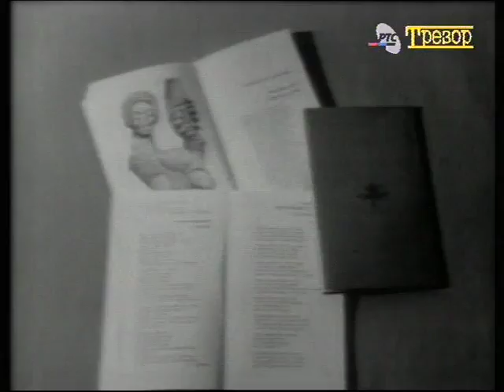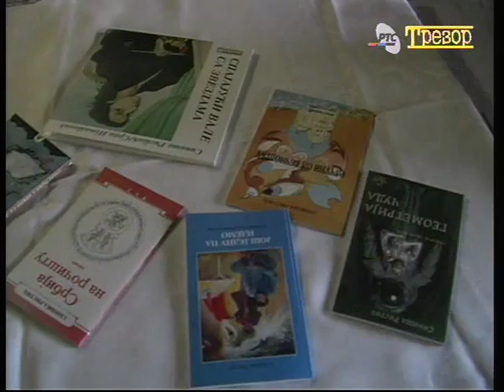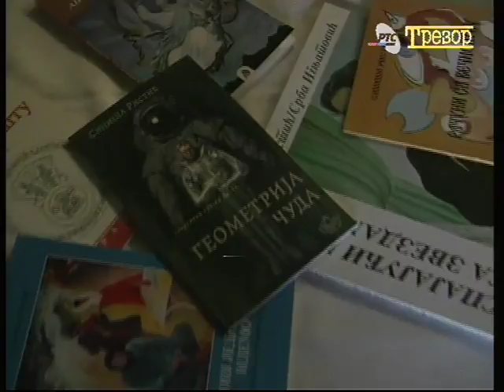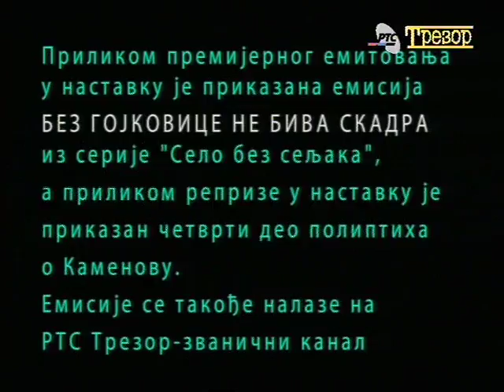63 – Tragom starih emisija: Kamenovo, treći deo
ISPECI PA RECI, treći deo poliptiha o Kamenovu - Bitan segment emisije Znaje imanje bilo je obavezan kviz znanja iz opšte kulture. Učesnici takmičenja iz 1972. Siniša Ristić i Vladimir Grujić-Gruja sreli su se u Kamenovu, posle 30 godina, sa tadašnjom predsednicom žirija Zorkom Knežević; ovog puta domaćin je bio Dušan M. Stanojević, jedan od urednika časopisa ''Orfej sa Mlave'',  nesuđenog takmičara i glavnog organizatora i inicijatora svega što se dešavalo 1972. godine.
– Učesnici: Dragan Đorđević, Vladimir Lukić, Aca Životić-Gera, Dragan Milosavljević...
– Realizacija triptiha: urednice Vesna Ignjatović, Vera Mileusnić, Vesna Došen; organizator Gordan Grbić, asistent Ljubiša Novaković, snimatelj Tomislav Magoči, snimatelj zvuka Dragan Ušendić; dopisnici RTS-a iz Požarevca Milun Milutinović i Vladan Stojanović; montažer Zorica Džabić, gost novinar-autor  Nevena Matović; urednik Bojana Andrić
– Snimano 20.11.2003, premijerno emitovano u "Trezoru" 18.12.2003, reprizirano 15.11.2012, 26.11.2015; Redakcija za istoriografiju, urednik Bojana Andrić

Prilikom premijernog emitovanja u nastavku je prikazana emisije Bez Gojkovice ne biva Skadra iz serije Selo bez seljaka, a prilikom druge reprize u nastavku je prikazan četvrti deo poliptiha o Kamenovu